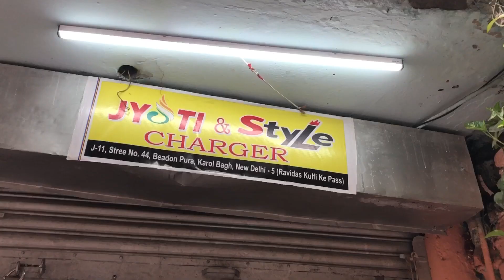Mobile Accessories wholesale market in delhi Karol Bagh (Lifetime गारंटी वाली) मात्र 3₹ से शुरू 😱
About shop -

owner Name - ramesh singh

shop name - Jyoti & Style Charger

address : j-11, street no. 44 , Beadon pura
karol bagh ,new delhi -110005
दोस्तों ये video सिर्फ आप को जानकारी देने के माध्यम से बनाई गई है। किसी भी दुकानदार या व्यापारी से समान लेते और देते समय अपनी पुरी जिम्मेदारी पर ले और दे किसी भी तरह का कोई भी अगर froud (धोका) होता है तो मैं (Deadlee )मेरे चैनल Deadlee vlogs की कोई जिम्मेदारी नहीं होगी।

Deadlee  Vlogs
mobile tools
Accessories at cheapest price
cheapest smart phone covers in delhi
cheapest smart phone covers
cheapest mobile accessories tools
mobile accessories
mobile accessories in delhi
mobile cover mobile tools
delhi gaffar market accessories
wholesale mobile accessories in delhi
manufacturer
Gupta mobile Accessories

charger wholesale price

mobile charger repair Data Cable manufacturing

dodge charger

mobile dc charger

mobile charger ac dc